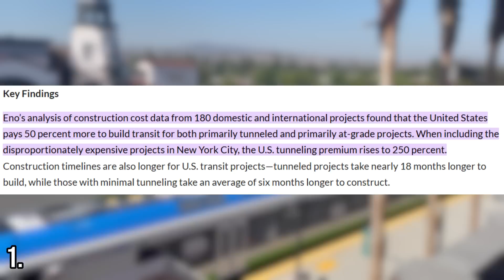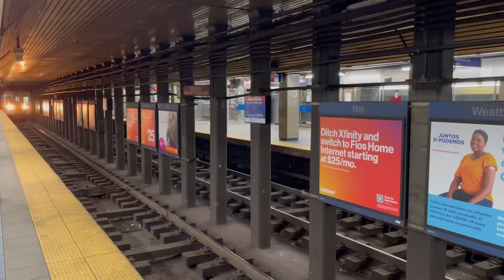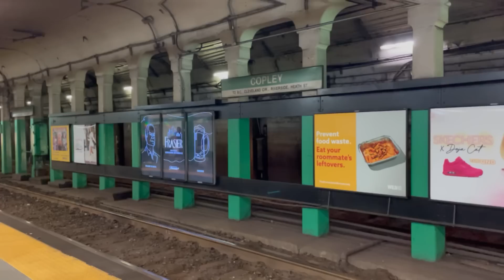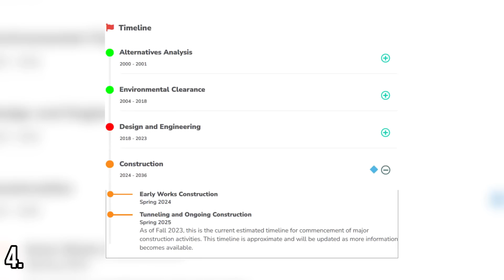Why Is Building Transit So Expensive?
The cost of building transit in North America and especially the United States has gotten considerably higher and even prohibitively expensive to smaller cities. So, what is causing these high transit building prices and how can we address this problem of transit building costs going up in cities of all sizes across the continent?

Citations